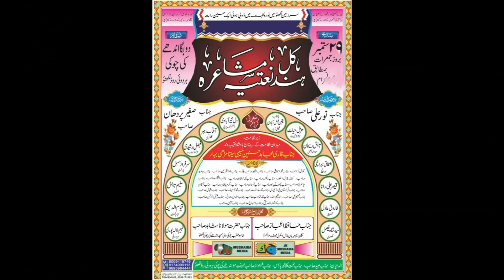Shamsul Haque Jigar All India Natiya Mushaira Andhe Ki Chowki Lucknow 2018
Shamsul Haque Jigar
All India Natiya Mushaira  Mahipatmau Andhe Ki Chowki Lucknow 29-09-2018
Nizamat: Mujahid Hasnain Habibi
Convenor e Mushaira: Mohammad Ishaq
Secretary: Mohammad Javed
Cashier: Mohammad Nematullah
Zere Nigrani: Faisal Rasheedi
Mushaira Committe: Mohammad Farhan
Venue: Mahipatmau  Andhe Ki Chowki Lucknow
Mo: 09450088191